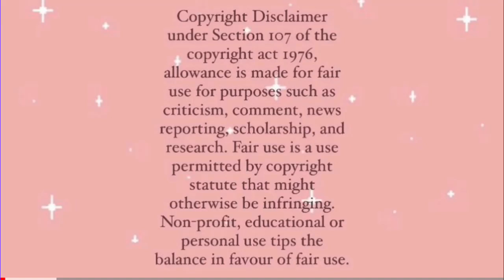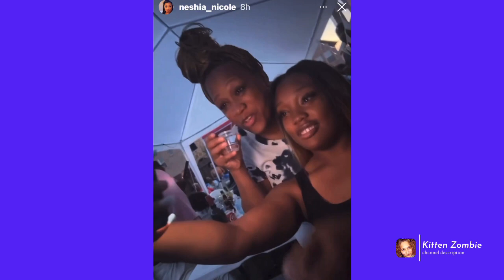Jerrod & Antonisha enjoying their summer. Happy Independence 🎇 ￼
Jerrod and Antonisha, enjoy their summer while the Nanny (Olivia/Mother) has the kids.￼